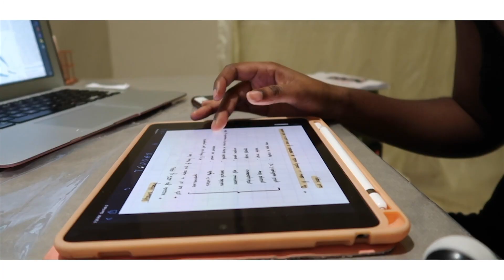Books & Resources You NEED FOR PEDIATRICS | CLINICAL YEARS | TheStylishMed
Books & Resources YOU NEED In Med School | Clinical Years

Hie everyone! I’m Natalie Katelynn, a final year medical student in China (currently doing my final year rotations in Botswana).

Welcome to a new series on my channel!

Over the past couple of weeks, I shared all the books and resources that will make your life in the clinical years of medicine  A LOT EASIER!!

I shared 5 videos — resources for Internal Medicine, Surgery, Pediatrics, OBGYN and medical years in general.

VIDEO 3 : PEDIATRICS BOOKS

Pediatrics is one of those love it or hate it subjects but this books will help you regardless of how you feel about pads.

Books Mentioned:
1. Kaplan’s Lecture Notes 2CK Pediatrics
2. Pediatrics Lecture Notes By Simon Newell & Jonathan Darling
3. Nelson’s Textbook of Pediatrics
4. Illustrated Textbook Pediatrics

Revision Books Mentioned
1. Core Clinical Cases: Pediatrics
2. PreTest: Pediatrics
3. Deja Review: Pediatrics
4. Clinical Cases Uncovered: Pediatrics

I N S T A G R A M: thestylishmed
T W I T T E R: thestylishmed
S N A P C H A T: thestylishmed

Filming & Editing: Natalie Katelynn
Intro: @tiinamedia